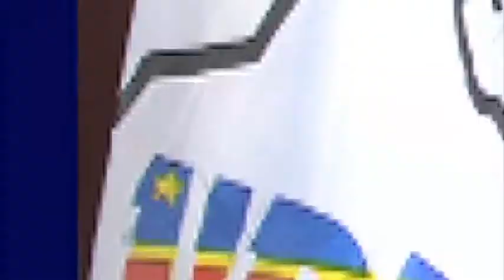Marcel Muanji - Député National (UDPS-Tshisekedi)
Marcel Muanji est candidat à la députation nationale sur la liste UDPS/Tshisekedi dans la ville de Kananga.